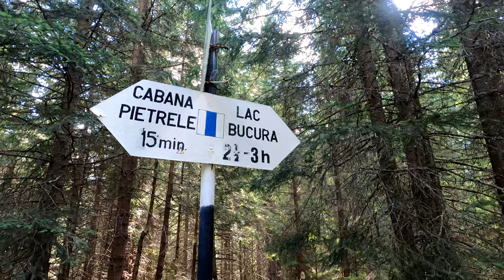MUNȚII RETEZAT ▶ Ziua 2: Vf. Păpușa și Peleaga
AUGUST 2020 | Am petrecut în Munții Retezat 3 zile, la mijlocul lui august 2020. Ne-am cazat la Cabana Pietrele pentru 2 nopți, iar în cea de-a doua zi am mers pe Vârfurile Peleaga și Păpușa. De la Cabana Pietrele am urcat pe Valea Rea până în Șaua Peleaga, de unde am mers pe cele două vârfuri, după care am coborât în căldarea Bucurei, apoi am urcat din nou în creastă pentru a trece în Valea Pietrele.

TRASEU: Cabana Pietrele - Tăurile din Valea Rea - Șaua Pelegii - Vf. Păpușa - Șaua Pelegii - Vf. Peleaga - Lacul Bucura - Curmătura Bucurei - Lacul Pietrele - Cabana Gențiana - Cabana Pietrele
DISTANȚĂ: 19,8 km
DIFERENȚĂ DE NIVEL: 1375 m
DURATĂ: 11h35

00:00 Planul traseului
01:57 Începutul Văii Rele
02:55 Ieșirea din pădure
04:41 Lacul Mutătorii - primul dintre tăurile din Valea Rea
05:03 Tăul cu pietriș
05:59 Șaua Pelegii
06:11 Lacul Peleaga văzut din Șaua Pelegii
06:49 Tăurile de Valea Rea văzute de pe urcușul pe Vf. Păpușa
07:17 Vf. Păpușa
07:52 Șaua Pelegii
09:31 Vf. Peleaga
10:20 Lacurile Bucura, Ana și Bucurel văzute din coborârea de pe Bucura
11:38 Lacul Bucura
12:39 Lacul Bucurel
12:58 Curmătura Bucurei
15:08 Lacul Pietrele
15:47 Cabana Gențiana
16:18 Concluziile turei pe Vf. Păpușa și Peleaga